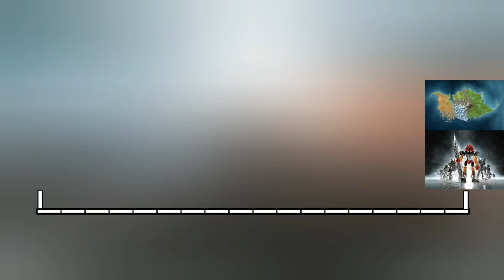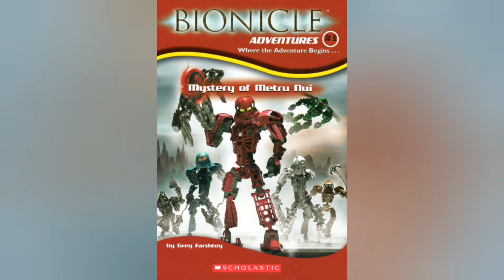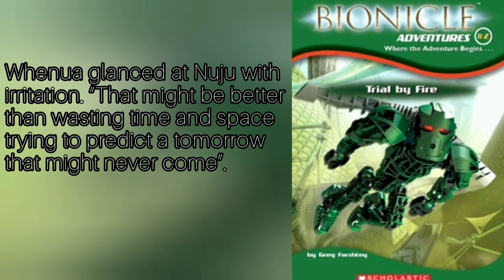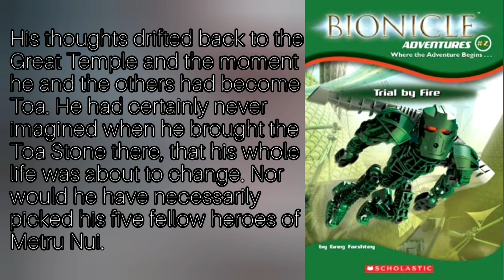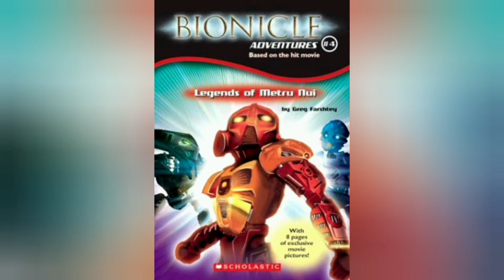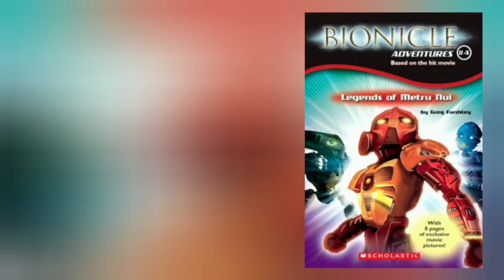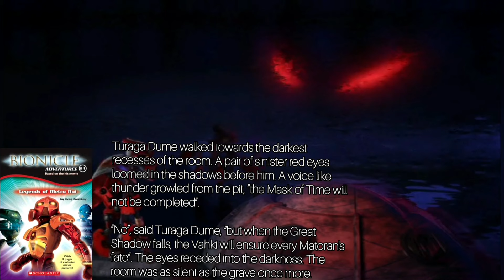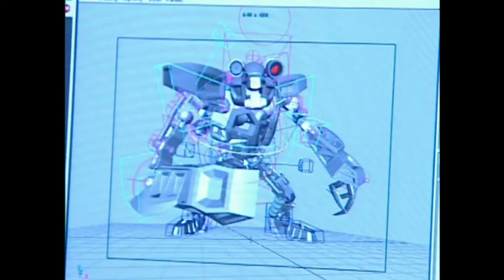A Look Back at BIONICLE 2004: Story Review & Analysis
Credits for artwork/MOCs shown:
comic artwork by Randy Elliot from BIONICLE comic series

other links had to be removed due to being flagged as spam by YT.

Written & narrated  by DaBIONICLEFan
0:00 - 0:44 Introduction
0:44 - 7:22 Setting
7:22 - 18:20 Story & Character
18:20 - 23:52 Other Media
23:52 Closing Thoughts